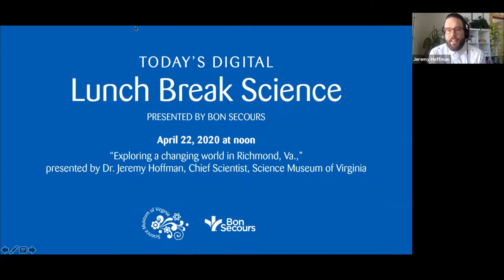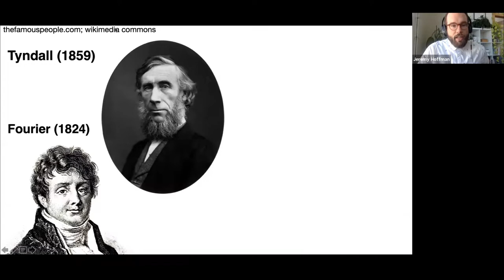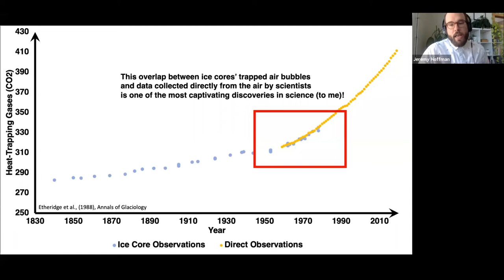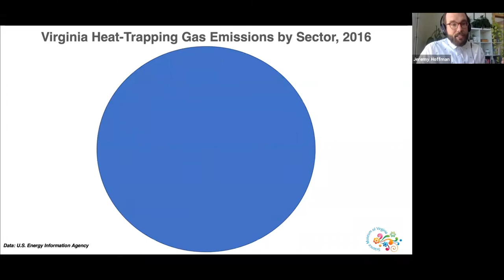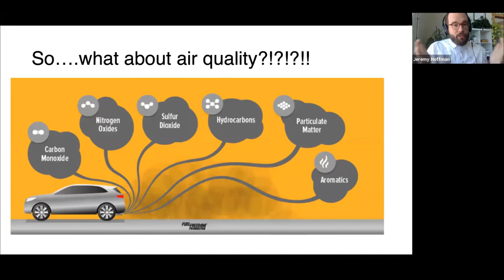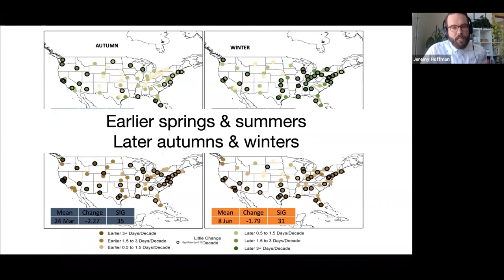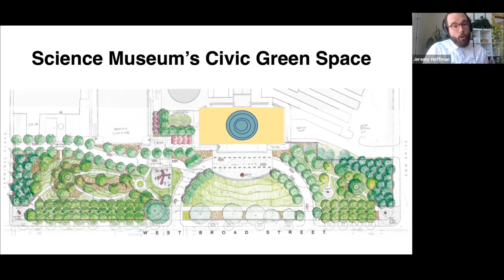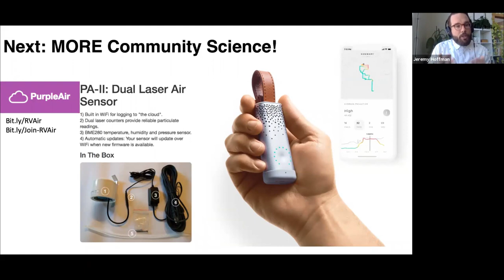Lunch Break Science - Exploring a Changing World in Richmond, Va.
On April 22, Dr. Jeremy Hoffman, Chief Scientist, Science Museum of Virginia, presented “Exploring a changing world in Richmond, Va.”

Dr. Hoffman walked us through some of the innovative research the Museum has been leading alongside several other local organizations to better understand how a changing world is impacting us here in Richmond, including sharing new insights from investigations into how COVID-19 lockdowns have impacted local air quality.